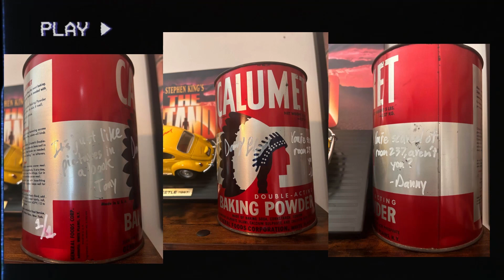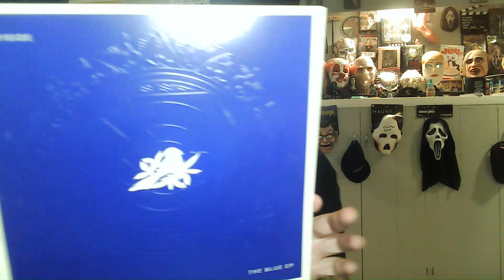Bayside goes Blues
Bayside released the Red EP in 2022 and now they are following it up with the Blue EP a three song EP that is pretty solid but I'd prefer a new album.